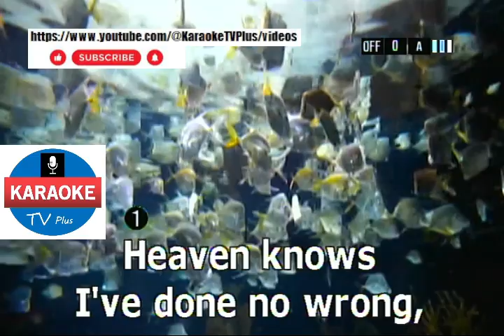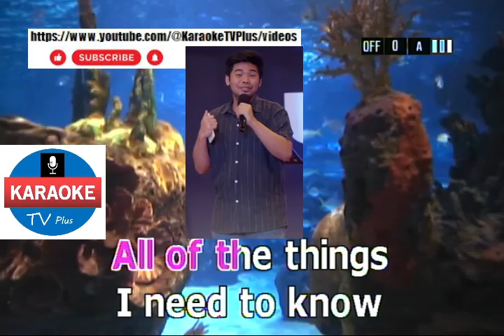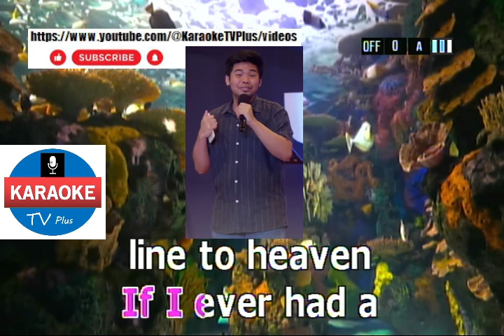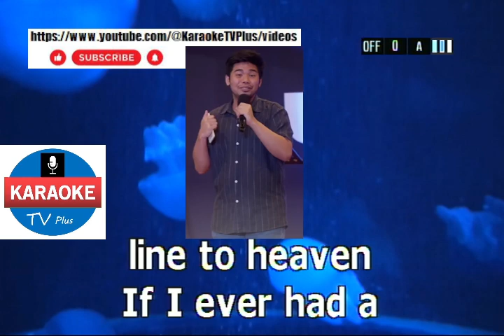Line To Heaven - INTROVOYS (KARAOKE)